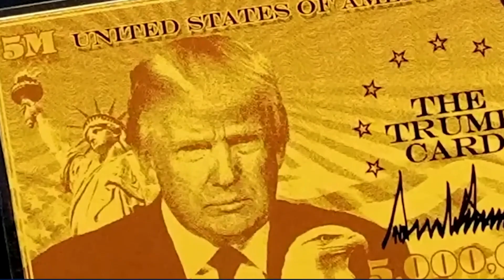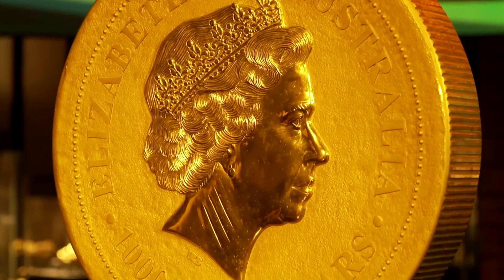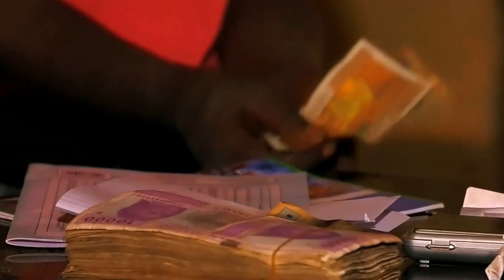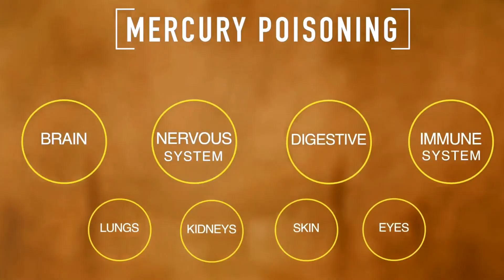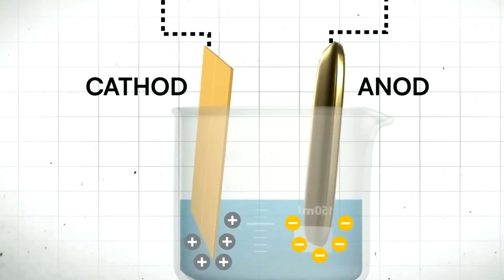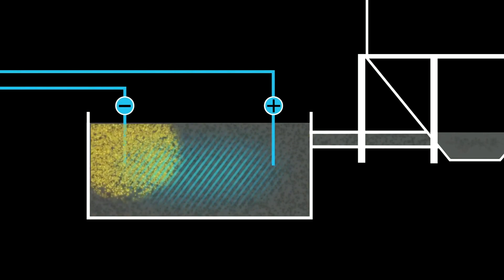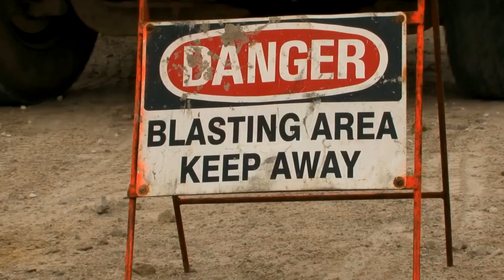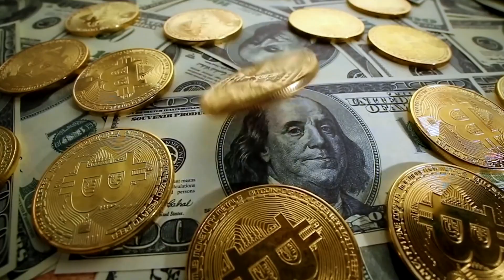How 99.99% Pure Gold Bars Are Made In America — From Mines To Factory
Here's the English version of the YouTube description:

How does a tiny gold particle from the depths of the earth transform into a gleaming ingot? 💰 From ancient civilizations to modern high-tech mines – we'll uncover the secrets of the world's most coveted metal. Discover the incredible journey of gold, its history, and mining methods.

In this video, you will learn why gold has remained a symbol of power and wealth for centuries, how it is mined today in Africa at the cost of child labor and in the USA using cutting-edge technologies, and how inconspicuous particles are transformed into ingots and exquisite jewelry.